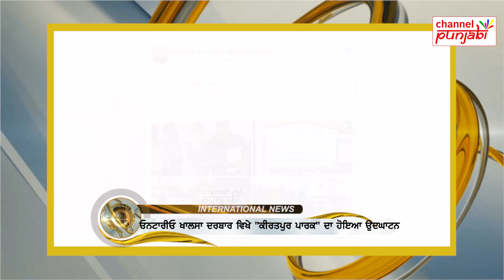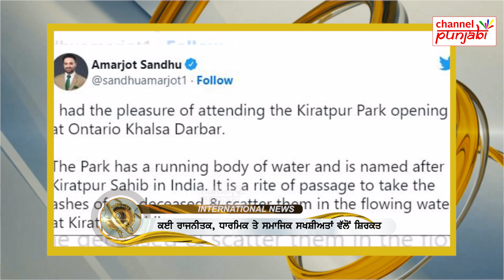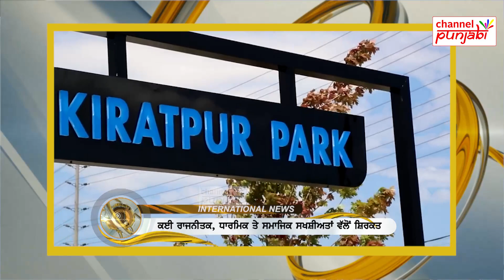ਕੈਨੇਡਾ ’ਚ ਵਸੇ Sikh Community ਲਈ ਚੰਗੀ ਖ਼ਬਰ, ਲੰਬੇ ਸਮੇਂ ਤੋਂ ਚਲ ਰਹੀ ਮੰਗ ਹੋਈ ਪੂਰੀ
ਕੈਨੇਡਾ ’ਚ ਵਸੇ ਸਿੱਖ ਭਾਈਚਾਰੇ ਲਈ ਚੰਗੀ ਖ਼ਬਰ, ਬਿਨਾ ਕਿਸੇ ਰੋਕ ਟੋਕ ਹੋਵੇਗਾ ਕਾਰਜ ਪੂਰਾ, ਲੰਬੇ ਸਮੇਂ ਤੋਂ ਚਲ ਰਹੀ ਮੰਗ ਹੋਈ ਪੂਰੀ